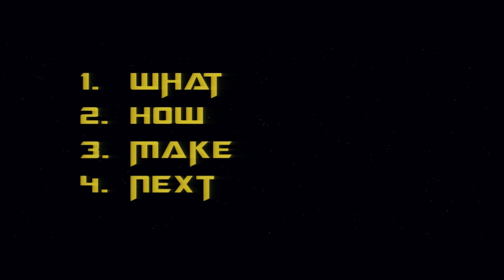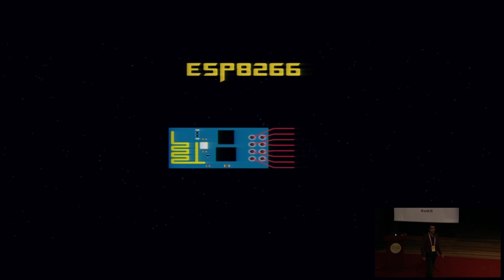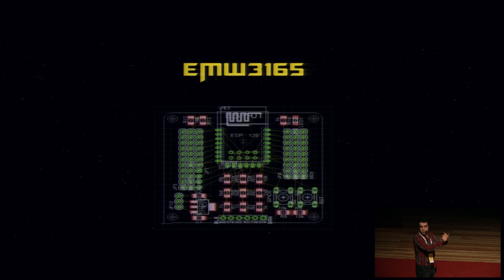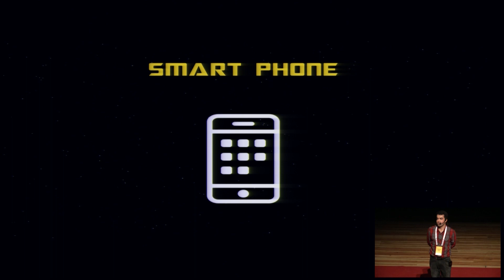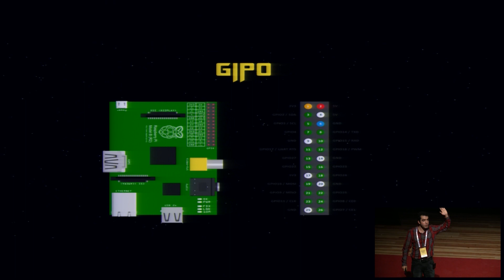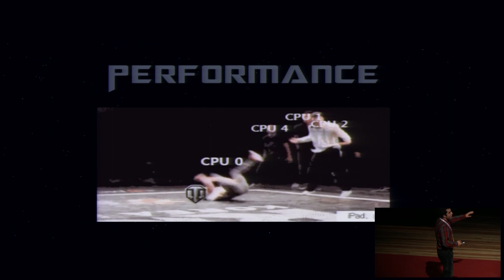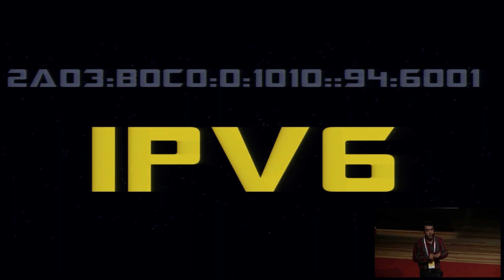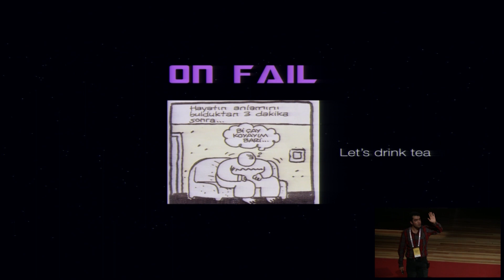Hüseyin Mert - IoTs are coming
Nesnelerin interneti başlıyor, IPv6 ile bu cihazlar da web servisleri ve internet sitelerini kullanmaya başlayacak. Cevaplayacağımız başlıca sorular ise şunlar olacak: "Uygulamalarımız buna hazır mı, hazır olmak için ne yapmalıyız, IoT içinde çalışan uygulamalar nasıl olmalı, Mikro servisler bu işin altından kalkabilir mi? MQTT nedir?"